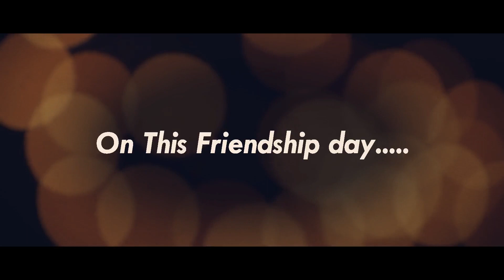New Konkani Song | Ixttaghot- Nikhil Pinto & Sybertracks | FriendshipDaySpecial | (Official Teaser)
The teaser is out❤️

This Friendship Day...Make all your memories Alive❤️

Ixttaghot
Nikhil Pinto & Sybertracks

Releasing on 2nd August 2020

Mog Asum❤️